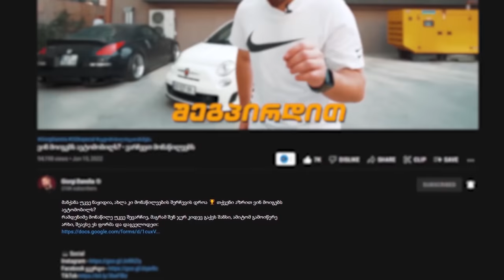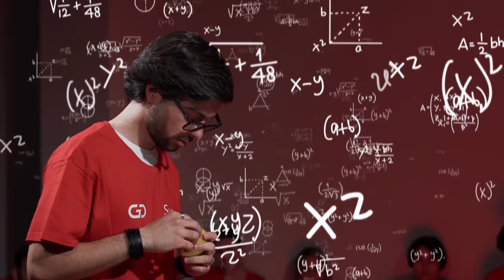ბრძოლა ავტომობილისთვის | 31 გამომწერი vs Fiat 500 Abarth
მეორე ნაწილი: youtu.be/Qy74EybPB1k?sub_confirmation=1

ავტომობილის (FIAT 500 ABARTH) გათამაშება დაიწყო, რაც იმას ნიშნავს, რომ მონაწილეებს წინ ელოდებათ ძალიან ბევრი თამაში, ჩელენჯი თუ დაბრკოლება. ის, ვინც ყველაზე მონდომებული და კონცენტრირებული იქნება, ავტომობილის მოიგებს, თუმცა ამის გარდა მათ საშუალება ექნებათ მოიგონ IPhone 13, IPad და სხვა ძალიან კარგი პრიზები.